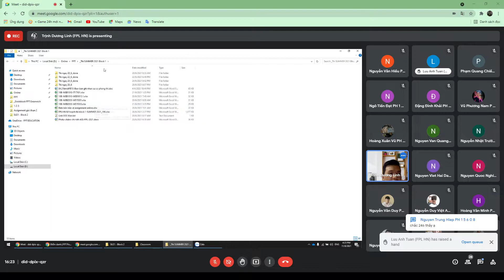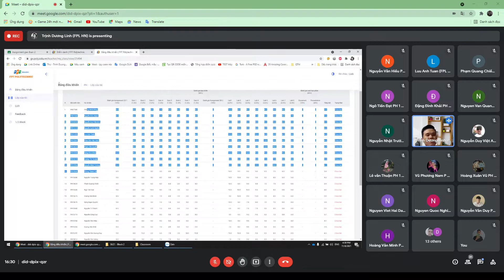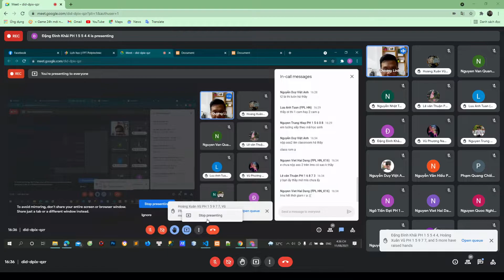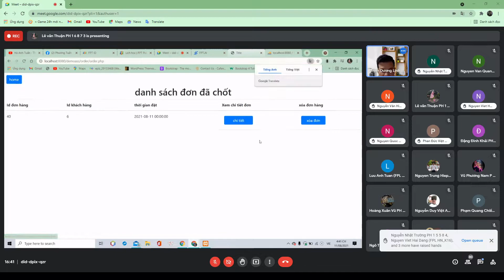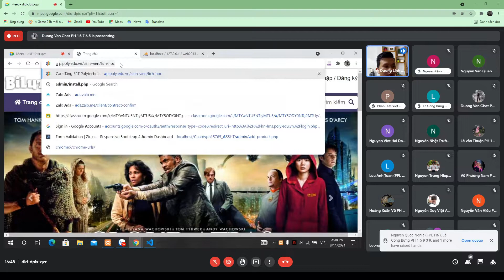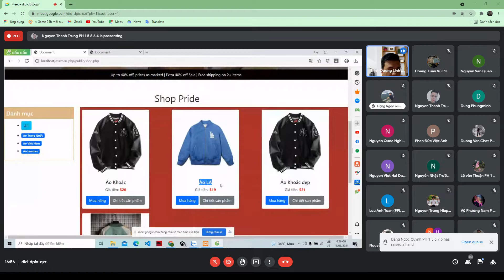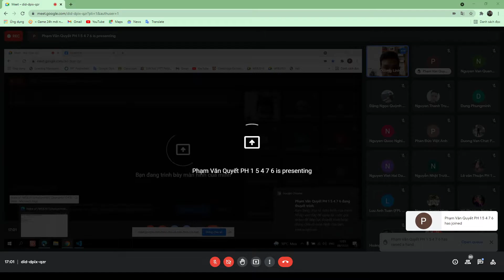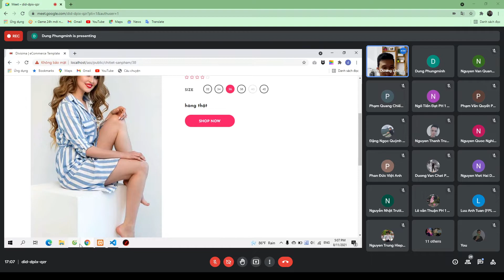Lập trình PHP1 - Buổi học 9 ( học ké )